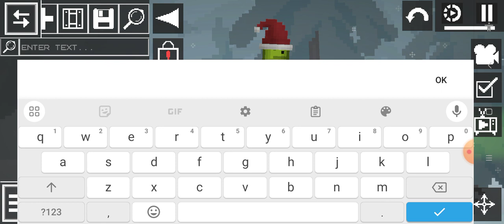showing my saves part 6 (Christmas saves) ⛄❄️🎄